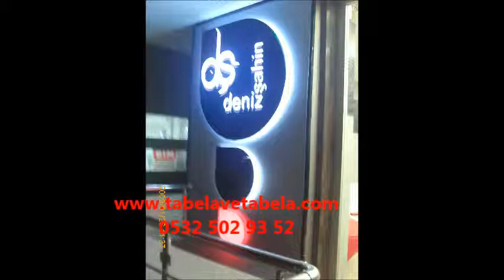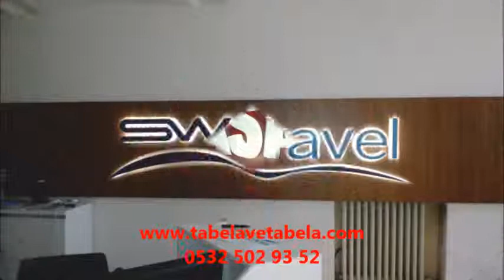türkali tabela tabelacı imaltçı 0532 502 93 52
imza reklam 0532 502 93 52
IŞIKLI TABELA IŞIKSIZ TABELA TOTEM TABELA led tabela gravur oyma kutu harf paslanmaz pleksi çatı tabelası yönlendirme tabelalar. kayan yazı dijital baskı folyo vinil branda tabela cephe giydirme araç giydirme kapı tabelaları ofis tabelası tabelacı reklam ajanları imalatçı firma kutu harf imalatı anadolu reklam istanbul reklam